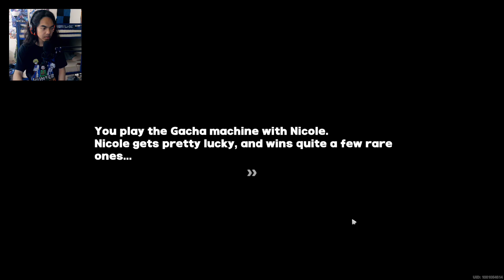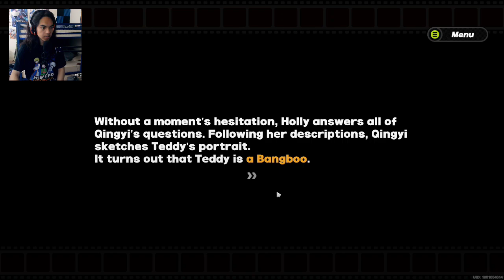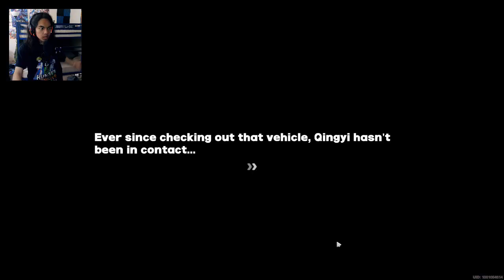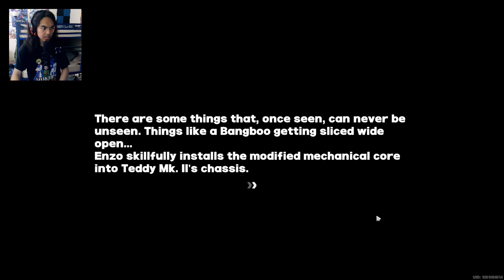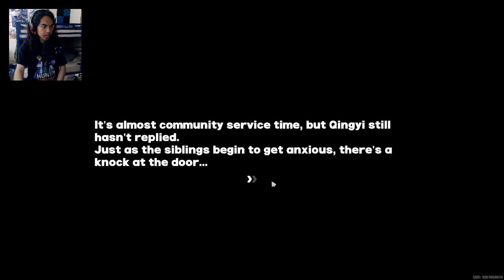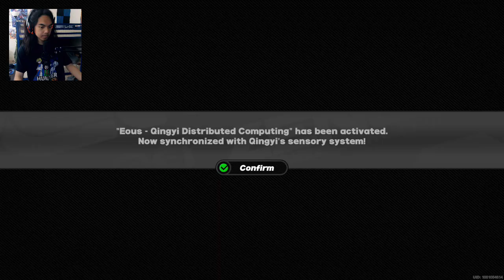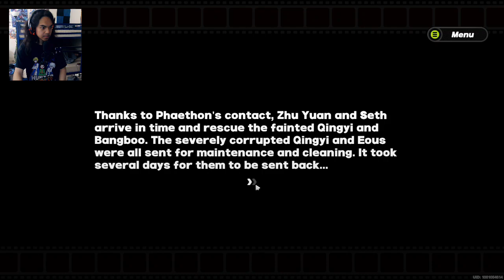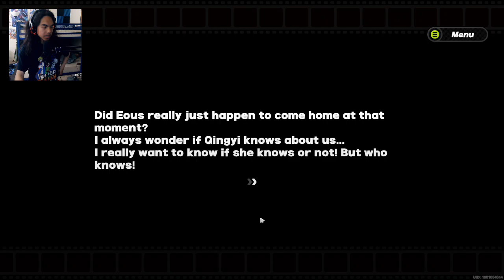Zenless Zone Zero - Part 24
Qingyi required Wise's help, to find the missing Bangboo. Who stolen them?

Brand - Shinobee
Processor - 4.0GHz